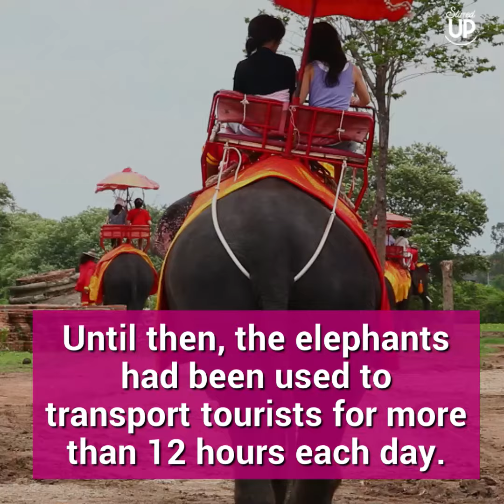You Won’t Believe What This Girl Did To 10 Wild Elephants!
Do you want to see more stories like this? Stirred Up brings you uplifting & moving stories every day, so be sure to subscribe, like, and follow us for a first-hand look at new videos that you can share with your family & friends!